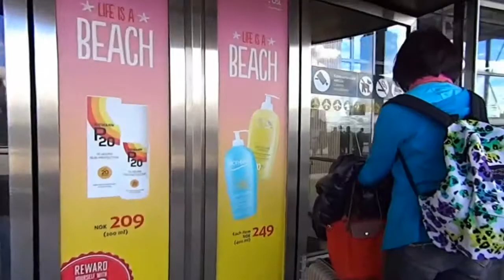挪威來到奧斯陸加勒穆恩機場 Arrive at Gardermoen Airport, Oslo (Norway)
奧斯陸加勒穆恩機場,座落於挪威歐倫薩可區加勒穆恩,位於首都奧斯陸北方48公里處,是挪威最大的國際機場.